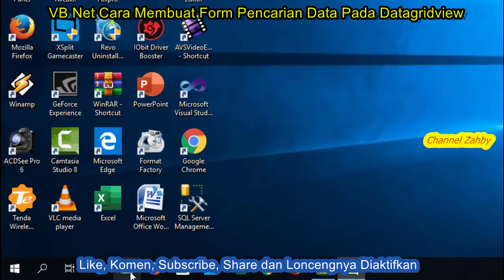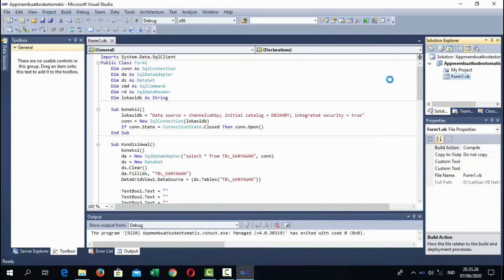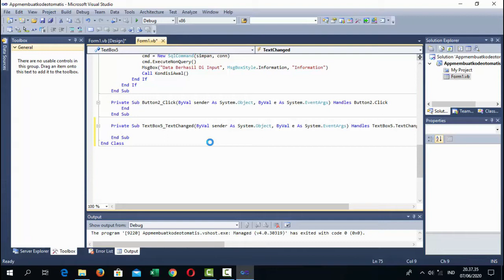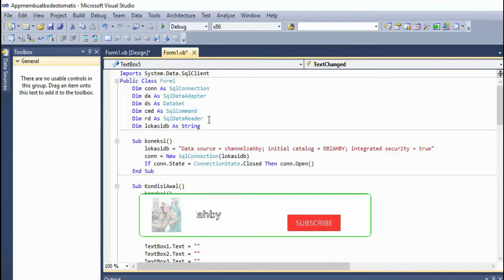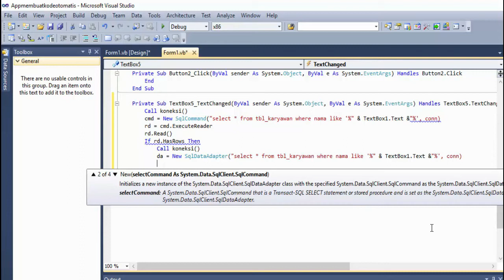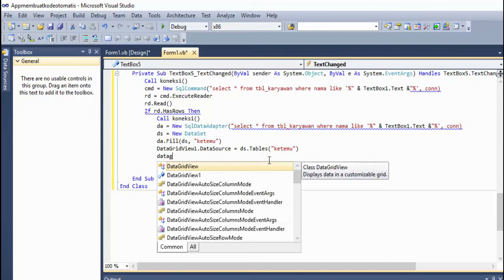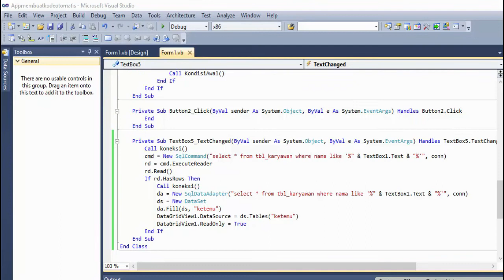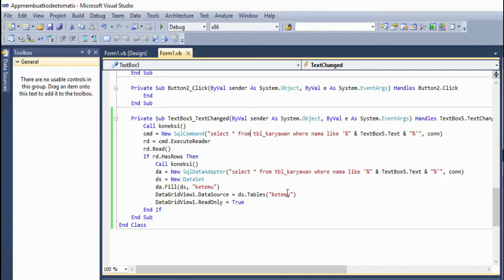VB Net Cara Membuat Form Pencarian Data Pada Datagridview || Channel Zahby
Pada video kali ini saya akan sharing lagi tentang Bahasa Pemrograman Visual Basic Net, adapun judulnya : VB Net Cara Membuat Form Pencarian Data Pada Datagridview || Channel Zahby.

Untuk teman2 mari kita belajar dgn cerdas jujur sportif utk kemajuan channel kita masing2,, alangkah baiknya kita biasakan utk menonton 2 mnt lebih dulu baru komen sesuai materi vidio dan baru kita mengsubs utk menghindari s@tpam, ayo semangat teman.